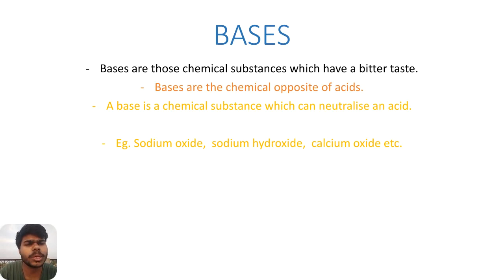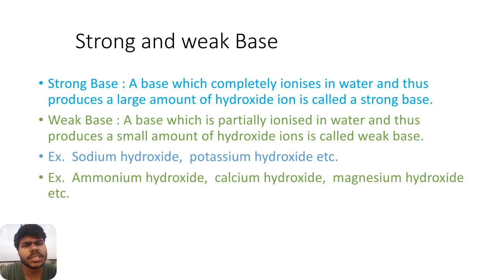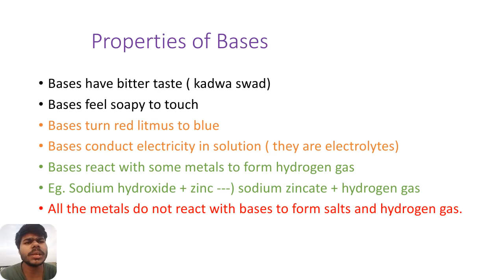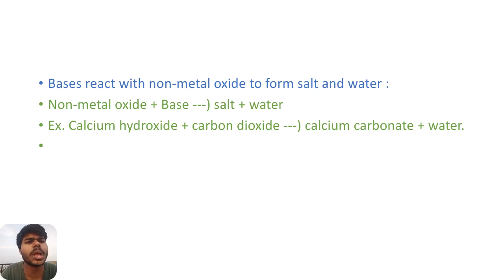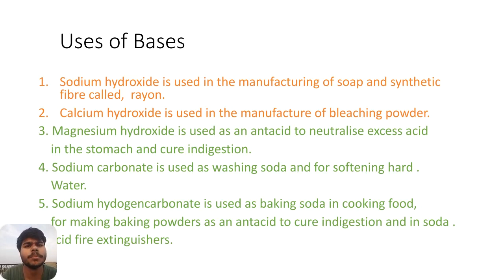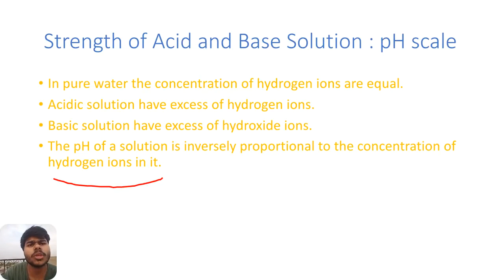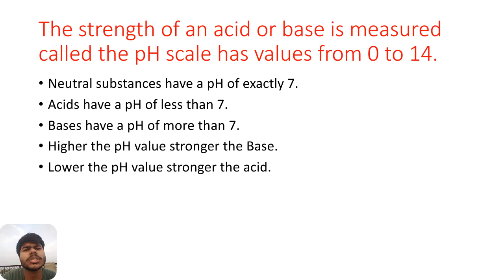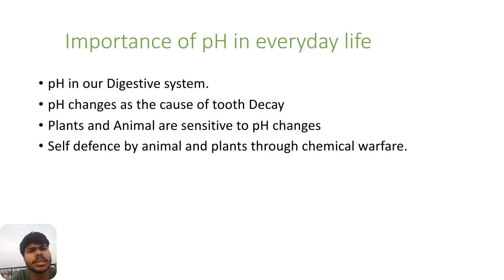what is Base class 10 Acid,base and salt by abhay chittod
production and preparation
properties of base